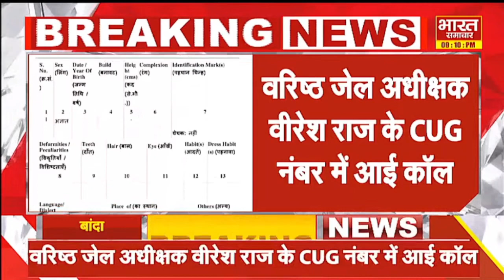Mukhtar की मौत के बाद जेल अधीक्षक को जान से मारने की मिली धमकी, इनके खिलाफ हुआ मुकदमा दर्ज !